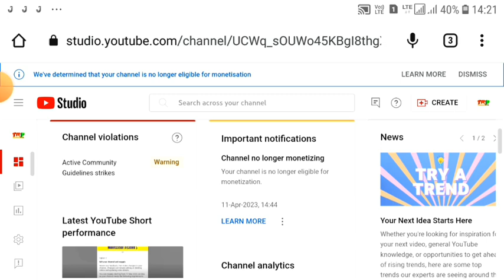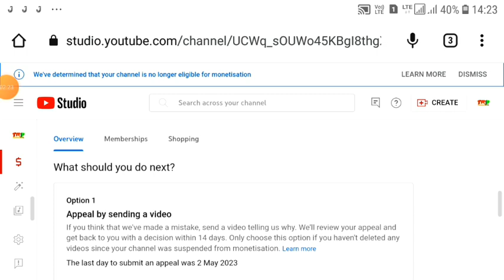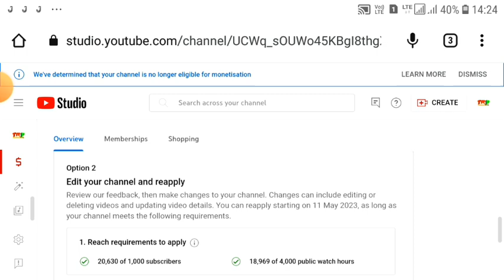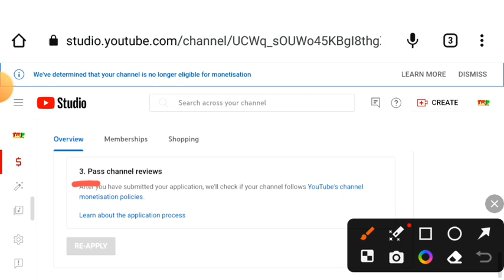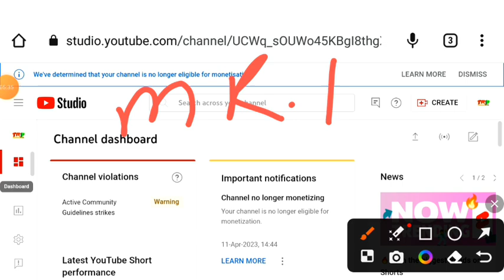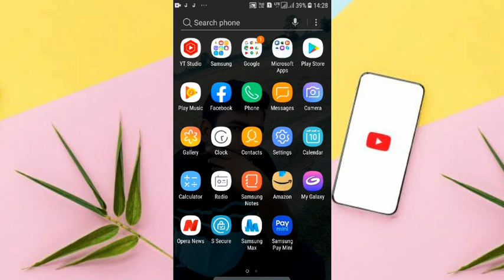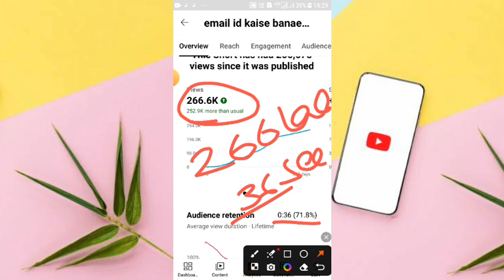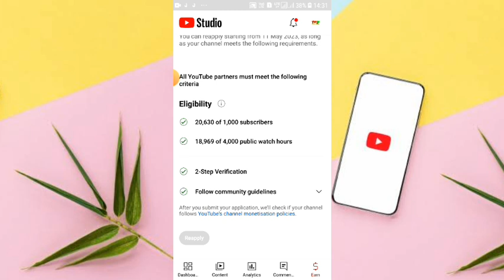My YouTube Channel 💰Monetization Disable 🚫😭 2023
Dosto Aaj Mera channel ka monetize disable ho gaya hai 😭